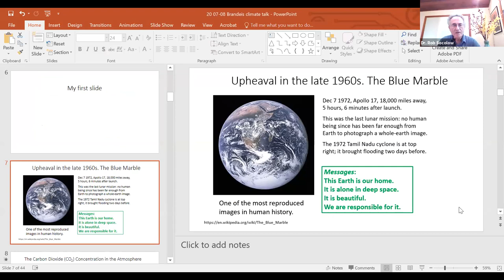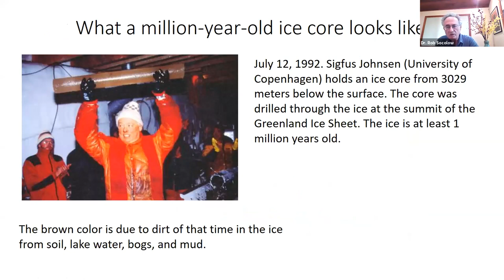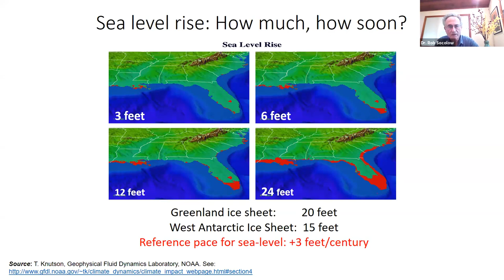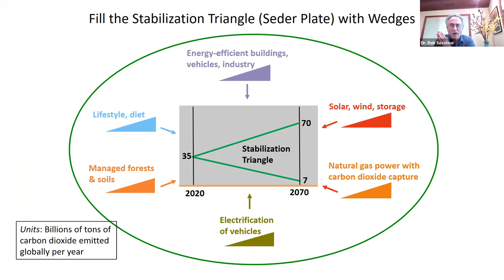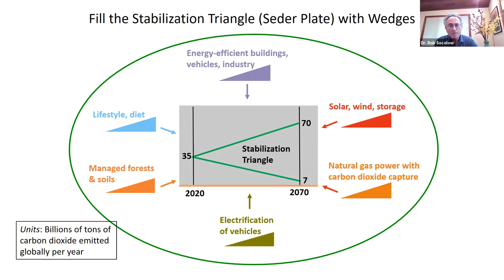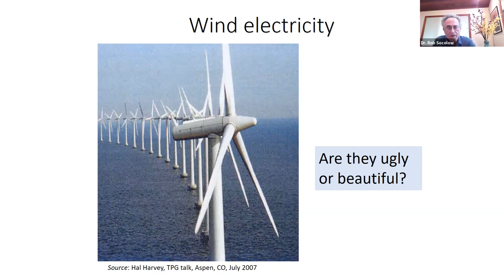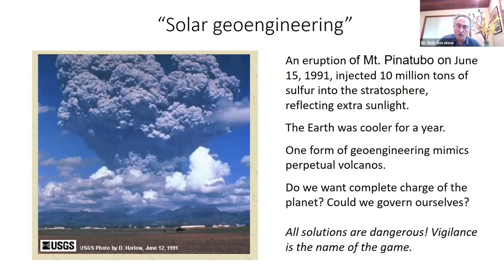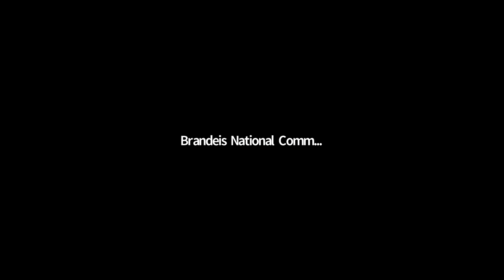Fitting On The Earth - A discussion on climate change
The Gotham Chapter of the Brandeis National Committee hosted a discussion on climate change with Dr. Robert Socolow, professor emeritus at Princeton University. He has worked on many aspects of climate change, especially on potential solutions and their complications. He defines this problem for humanity as “fitting on the Earth.”

Dr. Socolow earned his PhD from Harvard University in theoretical physics in 1964 and changed fields when he joined the Princeton University faculty in 1971 with the assignment of inventing interdisciplinary environmental research.